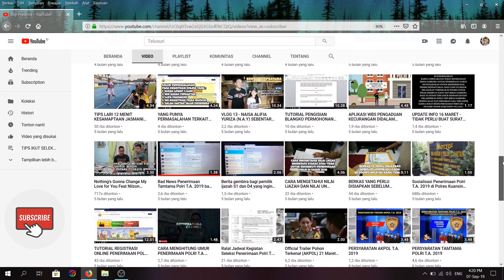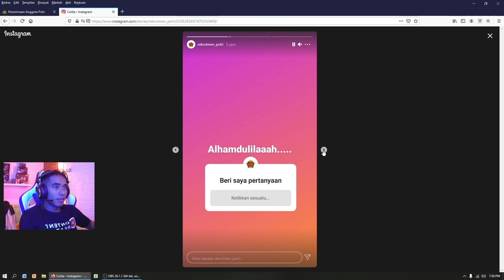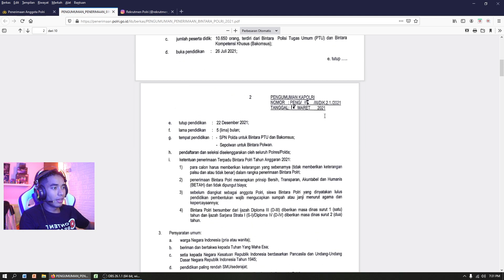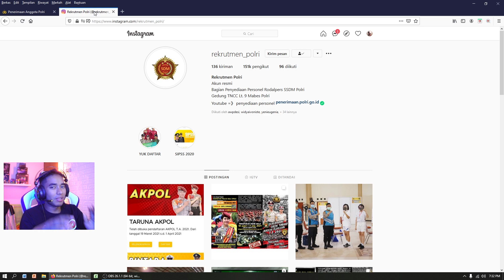KABAR GEMBIRA, REVISI PERSYARATAN UN PENERIMAAN POLRI T.A. 2021 AKAN SEGERA KELUAR GAES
Bagi yg mau donasi untuk perkembangan Channel YT ini, bisa click link dibawah :

SALAM NKRI.